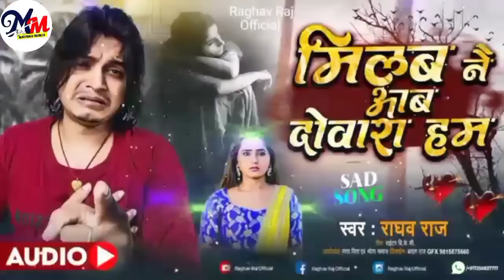बंशीधर चौधरी का दर्द भरी गीत।। करेजवा चीरने छिये ब्लेड से।। Bansidhar Dard bhra jukebox songs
बंशीधर_चौधरी_का_दर्द_भरी_गीत।। करेजवा_चीरने_ छिये_ब्लेड_से।। Bansidhar chaudhary Dard bhra jukebox songs